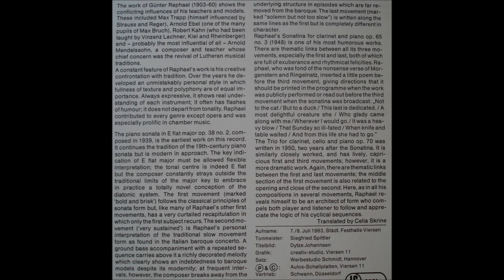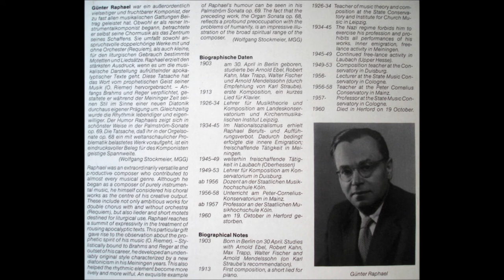G. Raphael - Sonata Clarinet & Piano (1948)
Günter Raphael (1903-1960), german composer.

Sonatine für Klarinette und Klavier, op. 65 Nr. 3 (1948)
Sonatina for clarinet and piano op 65 No III (1948)
1. Sehr schnell (very fast)
2. In langsamer Bewegung (At a slow pace)
3. Munter bewegt (Lively and cheerful)

TINY WIRTZ - Klavier / piano
FRANZ KLEIN - Klarinette / clarinet

---original date of recording : July 8th, 1983, Viersen, Festhalle. ---

...recorded from very rare Stereo LP made in germany ( using my new Grado Reference Platinum Wood phono cartridge MM-System , sounds clear and wonderful ! ) ...
Günter Raphael was a German composer.
Born in Berlin, Raphael is the grandson of composer Albert Becker.
His first symphony was premiered by Wilhelm Furtwängler in 1926 in Leipzig. From 1926 to 1934 he taught in Leipzig, but illness and the rise of National Socialism - he was declared a half-Jew - made this difficult for him. For surviving the Nazis while managing his illness he was awarded the Franz-Liszt award in 1948. His students include Kurt Hessenberg.

His compositions include five symphonies, concertos for violin and for organ, six string quartets, numerous solos and duos for strings and winds with and without piano of which several have been recorded (an oboe sonata is on CD). Raphael also composed organ, piano and choral works. He was also responsible for arranging a performance version of Antonín Dvořák's Cello Concerto in A major (1865) when its piano and cello score was discovered in 1918.
He was also an editor of classical and baroque scores for Breitkopf and Härtel, preparing editions of, for example, flute sonatas by Frederick the Great and works by Vivaldi and Johann Sebastian Bach (some of these can be found in the Cornell University Library).